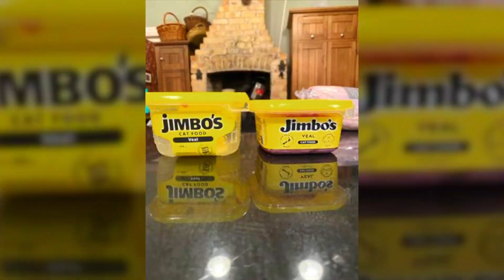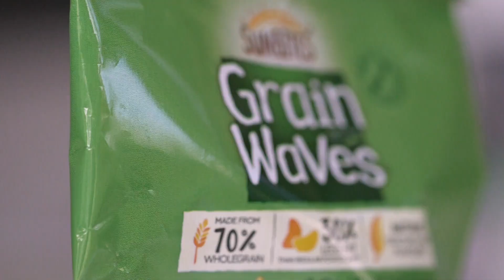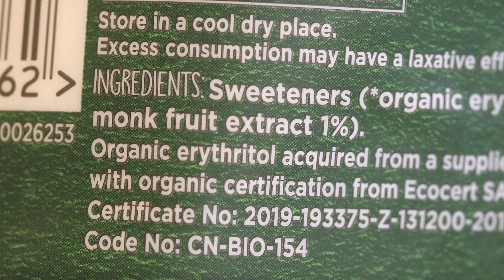Haydo's Mailbag: Jimbo's pet food, sweetener, Grain Waves, and cheese slicers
Every now and again Hadyn Jones swoops in on his scooter to address some of the nation’s most pressing concerns.
Jimbo’s pet food getting smaller, not enough Grain Waves in a packet, and only 2% monkfruit in Whole Earth monkfruit sweetener, and cheese slicers always breaking.